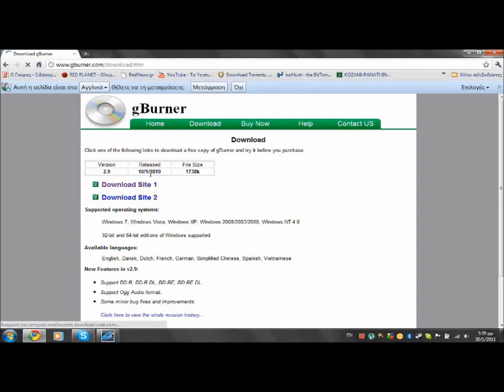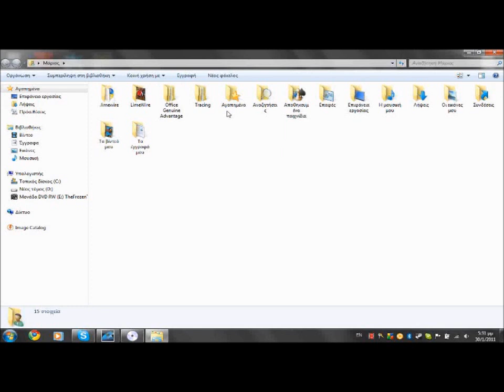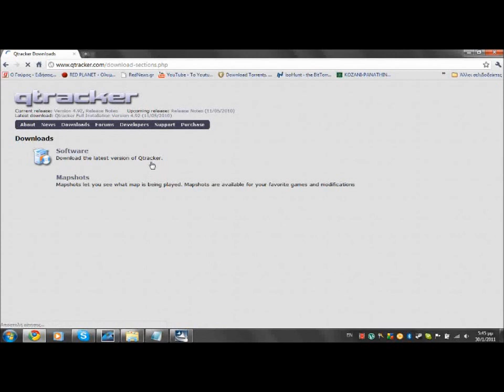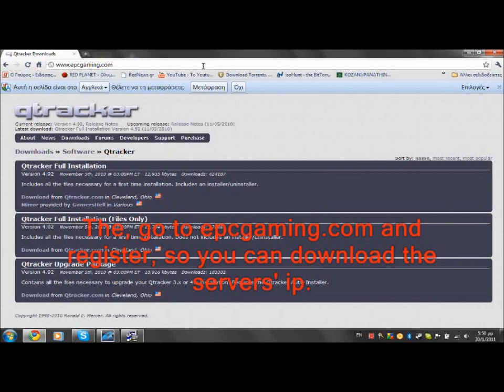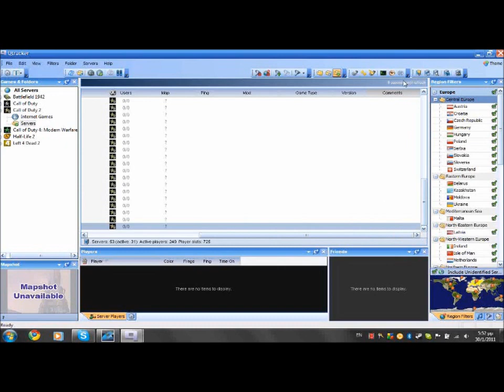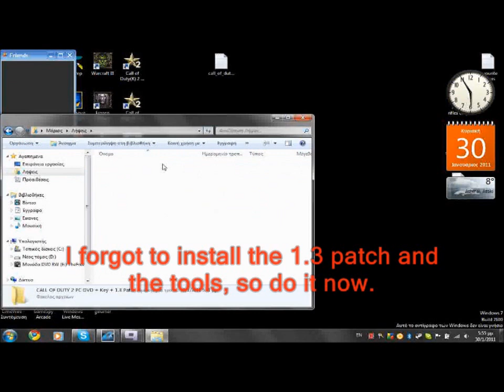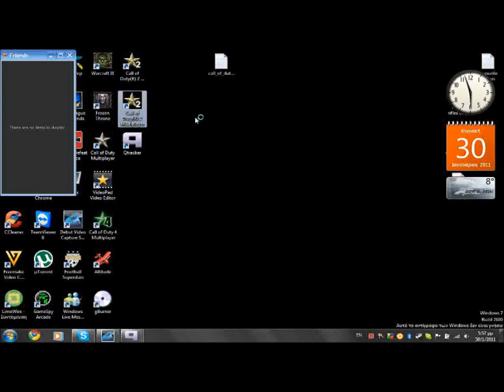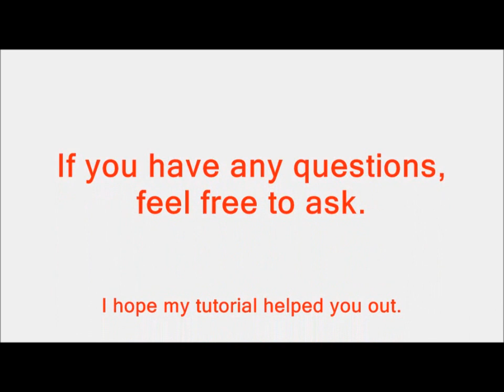Call of Duty 2 - How To Install It And Play On The Internet/Multiplayer |HD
*ESSENTIAL*
Use a Cd-key from a keygen so you wont have a problem with the punkbuster.

CD Key: Z3ZH-PGZQ-6AHE-PEPU-4CC3

Cracked Servers:

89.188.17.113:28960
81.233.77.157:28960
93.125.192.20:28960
kafemlynek.cz:28960
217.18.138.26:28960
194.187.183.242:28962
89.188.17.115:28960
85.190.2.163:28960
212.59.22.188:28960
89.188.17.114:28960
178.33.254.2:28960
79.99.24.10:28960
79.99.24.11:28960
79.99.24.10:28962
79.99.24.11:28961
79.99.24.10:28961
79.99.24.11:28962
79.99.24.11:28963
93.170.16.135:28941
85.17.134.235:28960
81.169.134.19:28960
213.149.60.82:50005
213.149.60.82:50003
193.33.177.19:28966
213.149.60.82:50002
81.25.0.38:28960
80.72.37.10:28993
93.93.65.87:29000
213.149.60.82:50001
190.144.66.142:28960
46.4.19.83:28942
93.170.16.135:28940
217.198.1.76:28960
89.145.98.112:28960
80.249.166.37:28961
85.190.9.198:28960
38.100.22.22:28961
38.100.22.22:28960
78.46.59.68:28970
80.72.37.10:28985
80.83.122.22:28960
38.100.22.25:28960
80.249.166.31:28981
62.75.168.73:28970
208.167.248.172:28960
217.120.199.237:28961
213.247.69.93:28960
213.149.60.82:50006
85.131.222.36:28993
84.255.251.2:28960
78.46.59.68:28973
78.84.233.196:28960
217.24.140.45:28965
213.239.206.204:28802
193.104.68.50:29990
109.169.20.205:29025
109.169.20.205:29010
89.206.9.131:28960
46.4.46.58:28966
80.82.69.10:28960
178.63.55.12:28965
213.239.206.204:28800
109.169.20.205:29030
mezitiguy.mine.nu:28960
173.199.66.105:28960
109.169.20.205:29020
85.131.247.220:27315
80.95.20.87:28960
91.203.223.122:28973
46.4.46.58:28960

This video is for multiplayer only. If you want to play singleplayer download the crack from this link:

(make sure you download Call of Duty 2 v1.3 [ENGLISH] No-CD/Fixed EXE crack because this is the one for your version. )

and copy + paste it in the folder where you have installed cod2.

My favourite servers:

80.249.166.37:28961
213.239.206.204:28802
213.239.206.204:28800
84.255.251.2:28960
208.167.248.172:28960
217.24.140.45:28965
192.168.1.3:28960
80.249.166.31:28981